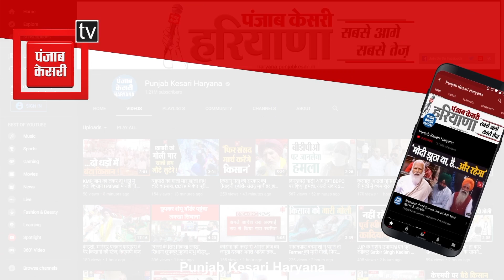Asiad Circus में पसरा सन्नाटा, बच्चों में खत्म होता जा रहा करतब देखने का क्रेज